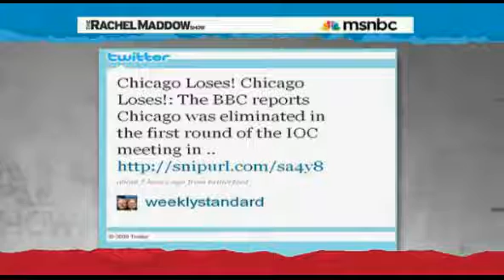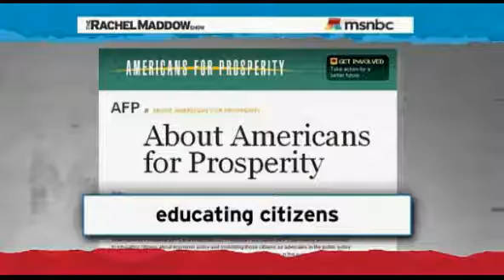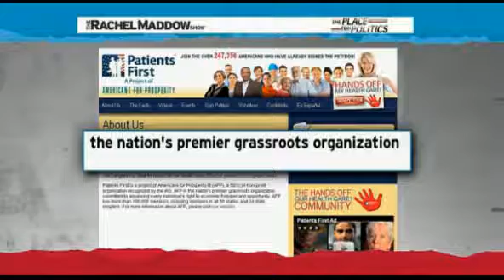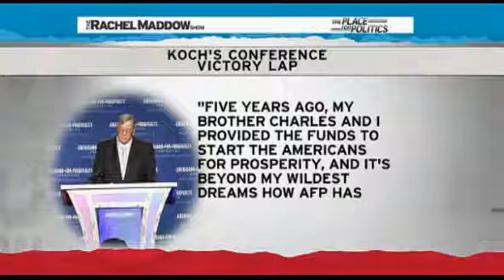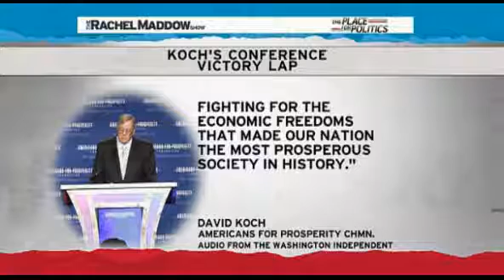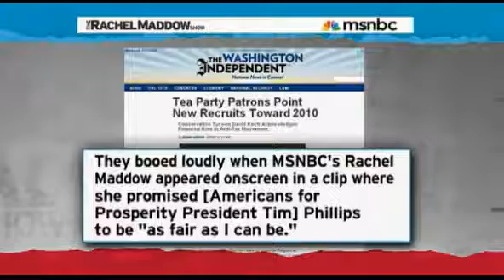Rachel Maddow-Roots of Astroturfing 1